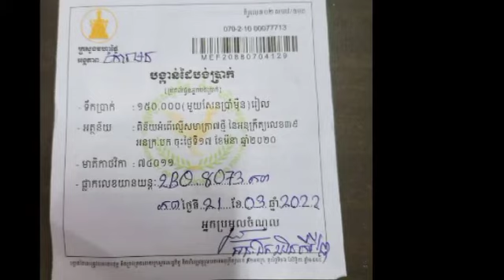ម្ចាស់រថយន្ត Tundra ដែលបើកបញ្ច្រាសផ្លូវចូលខ្លួនធ្វើកិច្ចសន្យា និងបង់ការផាកពិន័យតាមច្បាប់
ម្ចាស់រថយន្ត Tundra ដែលបើកបញ្ច្រាសផ្លូវចូលខ្លួនធ្វើកិច្ចសន្យា និងបង់ការផាកពិន័យតាមច្បាប់ Tundra owners who drive in reverse enter into contracts and pay legal fines.